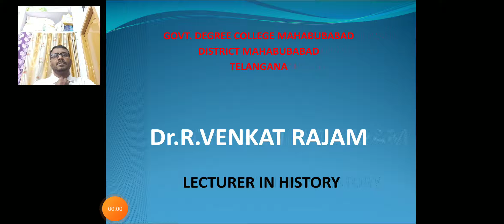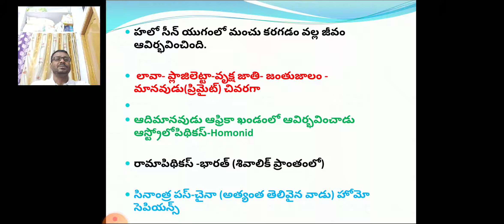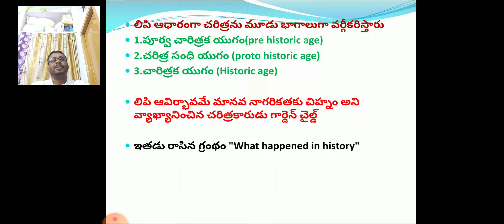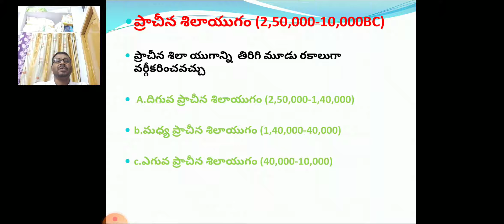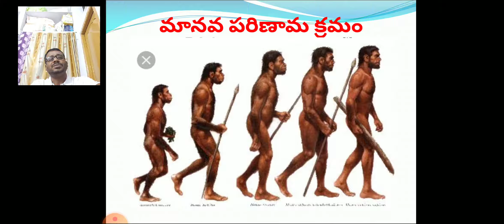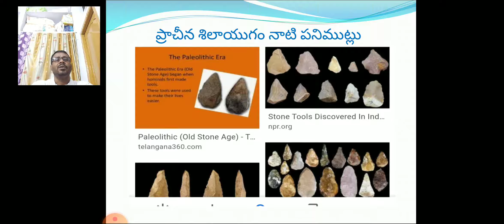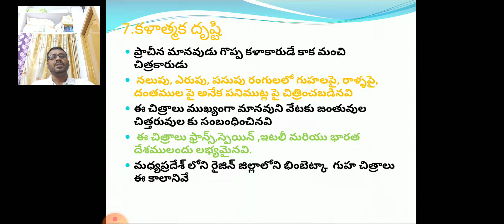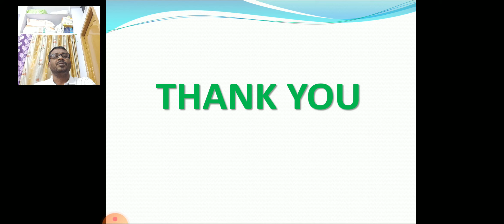Paleolithic Age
This video discussed about the Paleolithic culture